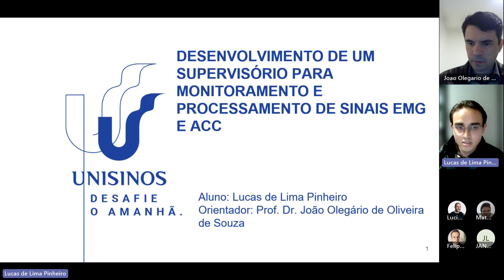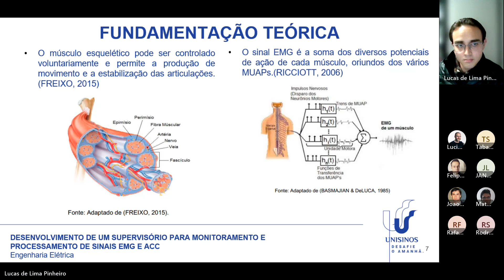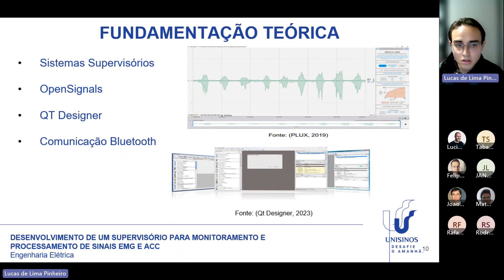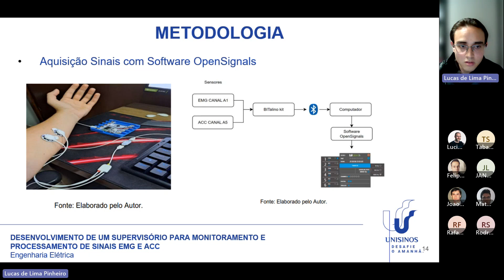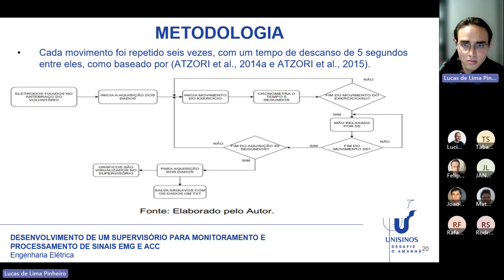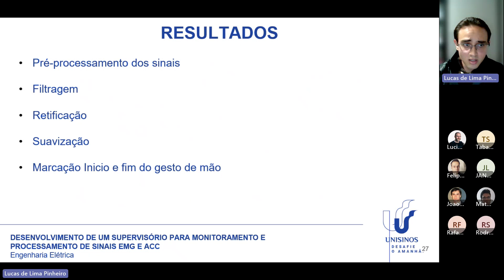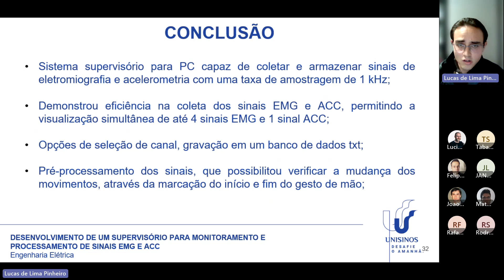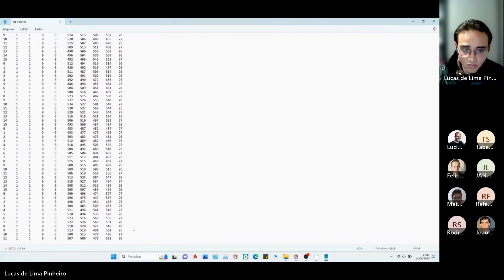BANCA Lucas de Lima Pinheiro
DESENVOLVIMENTO DE UM SUPERVISÓRIO PARA MONITORAMENTO E PROCESSAMENTO DE SINAIS EMG E ACC

Lucas de Lima Pinheiro – Engenharia Elétrica

Data:
21/06/2023 14:00 – 15:00

Resumo:
Com atual cenário da eletrônica e computação estudos envolvendo soluções para pessoas com deficiência física tem se tornado cada vez mais frequente, como é o caso das tecnologias vestíveis, que realizam a aquisição de sinais corporais, e próteses inteligentes gerenciadas por sinais musculares. Com a ideia de estudar a área de tecnologia, este trabalho apresenta o desenvolvimento de um supervisório para PC que é capaz de coletar e armazenar sinais de eletromiografia (EMG) e sinais de acelerometria(ACC). Os sinais são coletados através de uma plataforma BITalino, a aquisição dos sinais EMG se dá por meio de eletrodos posicionados no braço, permitindo a captação dos sinais corporais relacionados aos movimentos musculares, já o sinal ACC é obtido por um sensor posicionado próximo ao corpo, permitindo a detecção dos movimentos realizados. O supervisório para PC foi desenvolvido utilizando a linguagem Python e a interface gráfica foi implementada com o auxílio do software Qt Designer, foi coletado os sinais através dos movimentos das mãos para quatro sinais analógicos EMG (Eletromiografia) e também através da movimentação do sensor para um canal analógico ACC (acelerometria). Para o sistema foi utilizado uma taxa de amostragem de 1 kHz, o sistema apresenta funções gráficas que exibem os sinais em função da quantidade de amostras e sua amplitude em milivolts, tendo também a opção de selecionar quais dos sinais coletados deseja-se exibir no supervisório para PC, podendo selecionar até quatro opções de gráficos para visualização no supervisório.

Orientador:
João Olegário de Oliveira de Souza
Banca:
Janaína Conceição Sutil Lemos
Lúcio Renê Prade